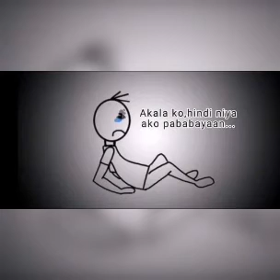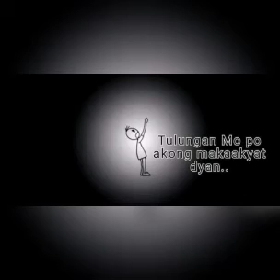Follow Me | Inspirational Story |Historya Tv Official